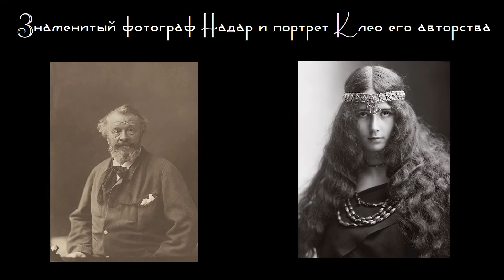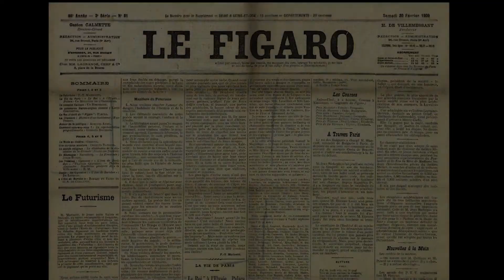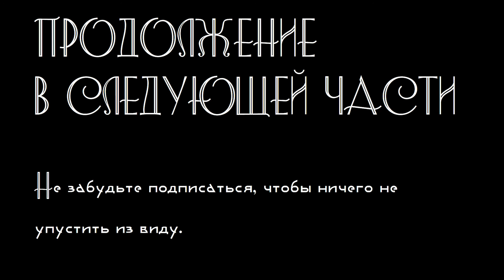Символ Прекрасной Эпохи. Дочь Греции Клео де Мерод l Прекрасные Гречанки и История Моды (1/2)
Часть I.
"Прекрасная эпоха" в истории Европы это краткий, почти молниеносный период наивысшего расцвета экономики, культуры, промышленности и искусства, пришедшийся на последние два десятилетия перед гибелью старого мира в огне Первой мировой войны. Кто бы мог подумать, что дочери пылкой, мимолётной связи простого греческого студента с австрийской баронессой, получившей самое скромное античное имя - Клеопатра, - будет суждено стать символом этой самой эпохи и первой мировой суперзвездой? Открытки с изображением этой ожившей эллинистической красавицы продавались во всех частях Света: от Лиссабона до Токио и от Нью-Йорка до Буэнос-Айреса, её обожали миллионы мужчин, но, порою, гораздо проще повергнуть перед собой на колени весь мир, чем обрести настоящую, искреннюю любовь.

P.S. Это видео было записано до начала вторжения путинистской армии в Украину. Решение о публикации было принято с трудом, но, всё же, как мне видится, среди всего этого безумия, боли и страха, должно быть место и маленьким лучам красоты, дарующим нам надежду на скорое, светлое будущее.